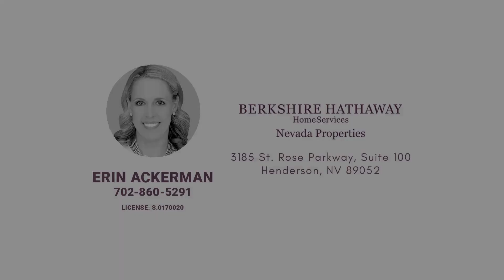Seller Solutions Video 2: When you need help performing repairs/renovations when listing your home.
"I need help with repairs or improvements." Buyers are paying top dollar for homes that are turn-key and updated. For Sellers who may not have the time, funds, or resources, I have access to a program that performs repairs and renovations with no up-front cost. They are paid when the home sells!

Would you, or someone you know, benefit from this program?